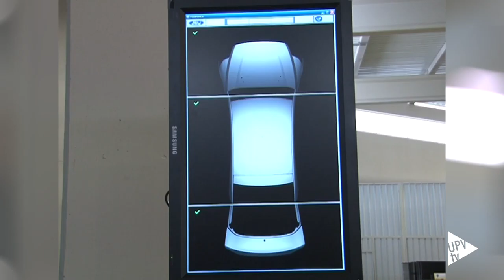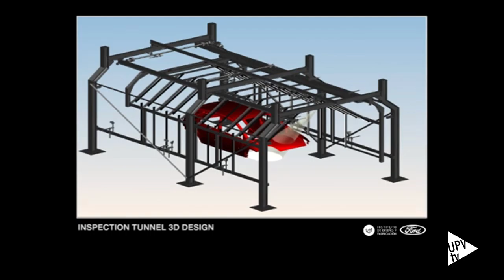Caso de éxito de transferencia: UPV-Ford - Noticia @UPVTV, 18-11-2016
Desde 2011, la empresa automovilística Ford Motor Company cuenta con tecnología desarrollada por investigadores del instituto de Diseño para la Fabricación y Producción Automatizada de la UPV en factorías de España, Bélgica, Alemania, Holanda, Estados Unidos y Canadá.
Este será uno de los casos de éxito de transferencia UPV-empresa que se presentarán en Global I+T, el mayor evento de innovación empresarial que se celebrará el próximo 23 de noviembre simultáneamente en doce sedes, entre ellas la Universitat Politècnica de València.

Tradicionalmente, en las factorías de coches, operarios especializados inspeccionan las carrocerías pintadas buscando defectos sobre las mismas. Con este sistema se estima que más de un 50% de los defectos menores no son detectados.
La tecnología desarrollada en la UPV ha permitido crear un túnel de inspección basado en técnicas de visión artificial que son capaces de detectar microfallos de hasta 6mm de longitud y 0’5 de grosor.

La Universitat Politècnica de València, será por segundo año consecutivo una de las sedes del Global I+T, el más importante evento sobre emprendimiento, innovación y transferencia de tecnología que se celebra en nuestro país.